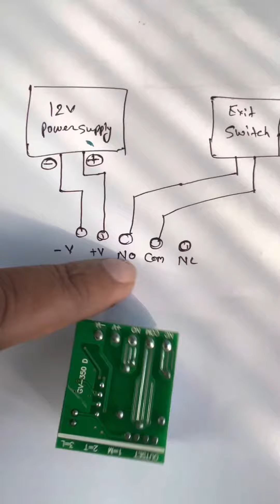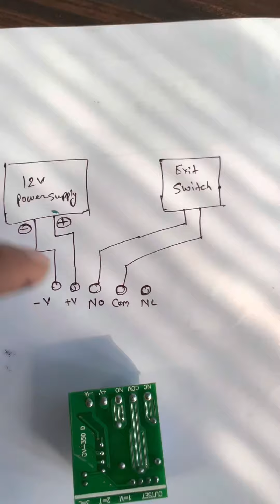Sintech remote control switch connection diagram (12v wireless remote switch)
SINTECH brand is the front runner in best quality CCTV Camera price in Nepal with its unfailing commitment to highest standards of quality at most affordable prices. we offer best CCTV Camera price full set in Nepal. we supply not only CCTV Camera in Nepal but also best pbx pabx intercom system in Nepal for office, business & school. We have sintech biometric attendance machine with better features than zkteco attendance management. We have outdoor cctv camera shop in kathmandu.